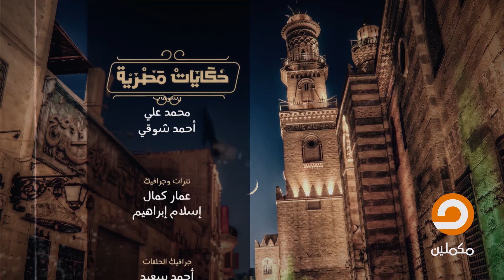مسجد أحمد بن طولون.. وحكاية جواز قطر الندى.الحلقة (24) من برنامج حكايات مصرية مع محمد ناصر